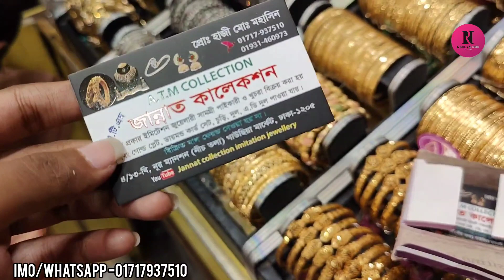সুন্দর সুন্দর ডায়মন্ড কাট চুড়ি কিনুন/Diamond cut churi collection.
সুন্দর সুন্দর ডায়মন্ড কাট চুড়ি কিনুন